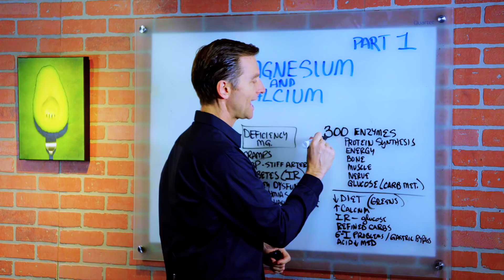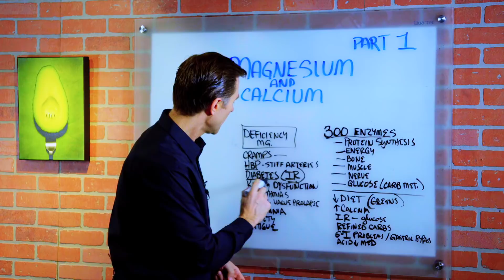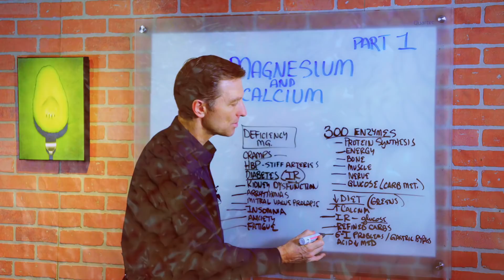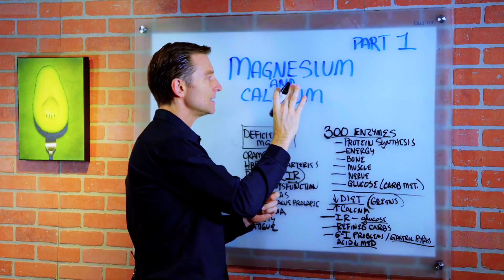Magnesium and Calcium (Part 1): Hypomagnesemia, Function Of Magnesium & Its Deficiency – Dr.Berg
For more info on health-related topics, go

In this part 1 of 3 series videos, Dr. Berg talks about magnesium and calcium. Magnesium is a co-helper and is involved in over 300 enzymes, those enzymes are proteins that do the work in the body.

Magnesium Co-helper:
• Protein Synthesis (hair, nails, muscle)
• Energy Production
• Bone
• Muscle
• Nerve
• Glucose (Carbohydrate Metabolism)

Deficiency in Magnesium Symptoms
• Cramps
• High Blood Pressure – Stiff Arteries
• Diabetes (Insulin Resistance) – magnesium is involved in regulating insulin and preventing insulin resistance.
• Kidney Dysfunction
• Arrhythmia’s (Abnormal Heart Rhythms)
• Mitral Valve Prolapse
• Insomnia
• Increased Stress and Anxiety
• Fatigue

Cause of Magnesium Deficiency
• Diet – Not consuming enough greens.
• High Calcium
• Insulin Resistance
• Consuming Refined Carbohydrates
• GI Problems / Gastric Bypass – (Ulcer, Scar Tissue, IBS)
• Anti-Acid Medication